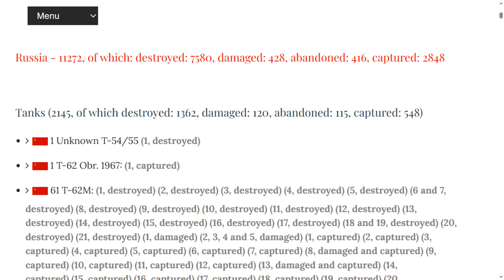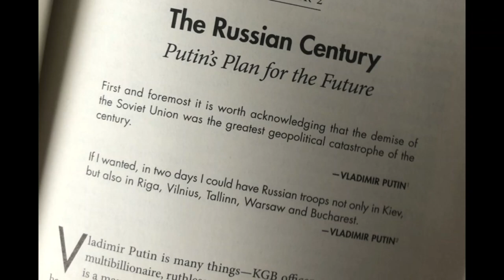Updates Ukraine July 20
July 20th, Dumpster Fire Edition.

00:00 Day 512
00:12 Big Picture.
00:43 Dnieper Line.
00:54 Zaporizhzhya Front.
01:14 East Front, Donetsk.
01:25 Bakhmut Area.
01:37 Oskil Front
01:50 Northern Border.
02:00 Black Sea & Ukraine World Related.